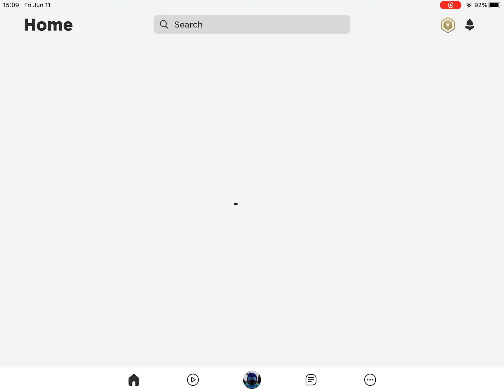News at the quest corporation headquarters in roblox